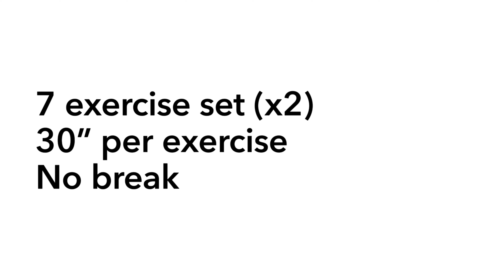7 MIN Plank Challenge | Intense Core Workout at Home | No Equipment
Welcome everyone to my new Plank Challenge version!
I decided to re-create this short but effective workout using different exercises and adding a little extra challenge into it.

The routine includes a 7-exercise set that we’ll go through twice! So get your upper body and core ready for a great 7 minute burn 🔥
👉 30” per exercise
👉 NO break

Have fun! 🤸‍♀️

🏃‍♀️ Exercise list:
00:00 Intro
00:41 Forearm plank
01:11 Hips twist
01:41 Plank jack
02:11 Up and down
02:41 Mountain climber
03:11 Reach out/side
03:41 Downward dog + leg lift
04:11 Forearm plank
04:41 Hips twist
05:11 Plank jack
05:41 Up and down
06:11 Mountain climber
06:41 Reach out/side
07:11 Downward dog + leg lift